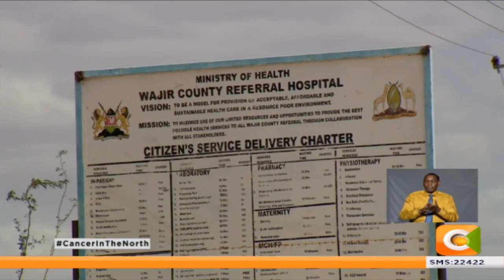| CANCER IN THE NORTH | High Cancer cases in Wajir County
Imagine being diagnosed with early stages of a cancer which is medically treatable only to see it spread and become stage 3 and 4 cancer that is hard to cure just because facilities closer to you have no capacity to treat the deadly disease and you cannot afford specialised treatment that is in Kenya’s capital.
This is not just a story but a reality for many residents of Wajir County who have resorted to herbal medicine for medication.
The county government admits that cancer is a menace and something must be done to save many lives that are wasting away.
Enock Sikolia reports that despite the high numbers, causes of cancer in Wajir are yet to be determined.